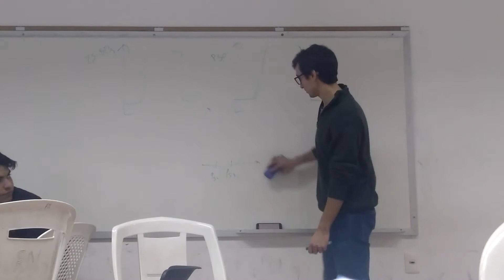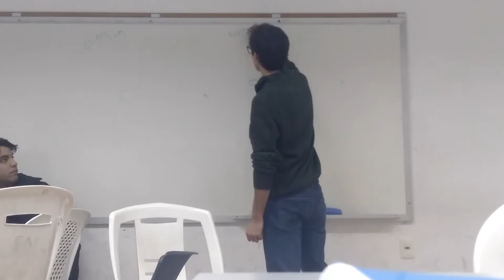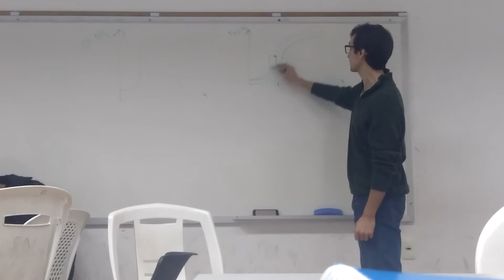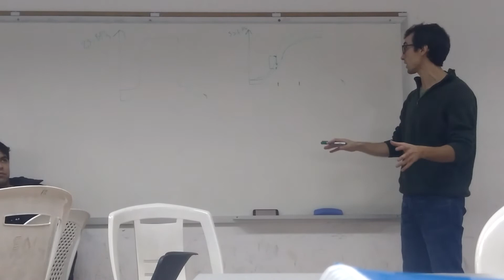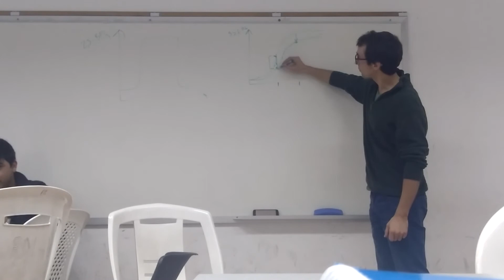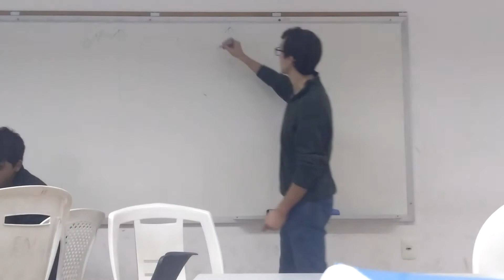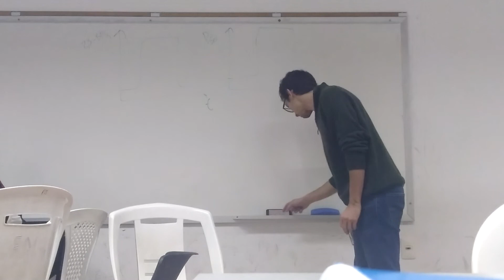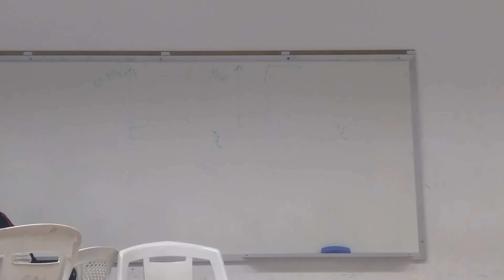dg hemoglobina parte 2